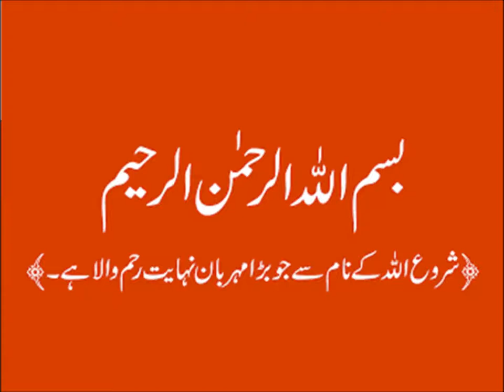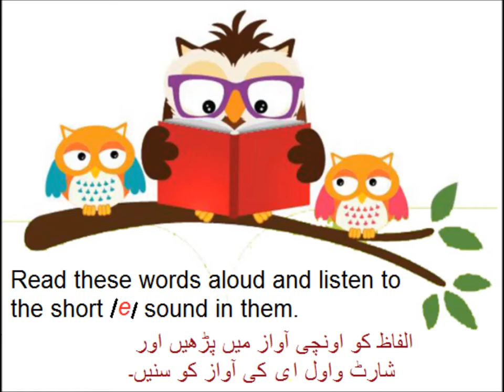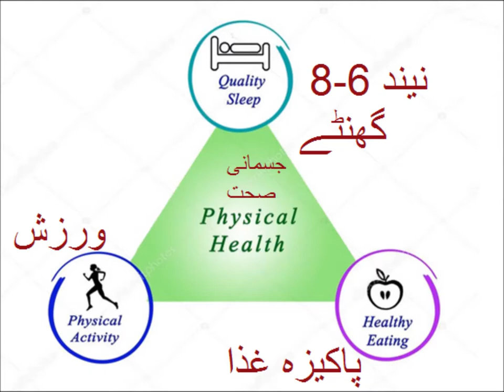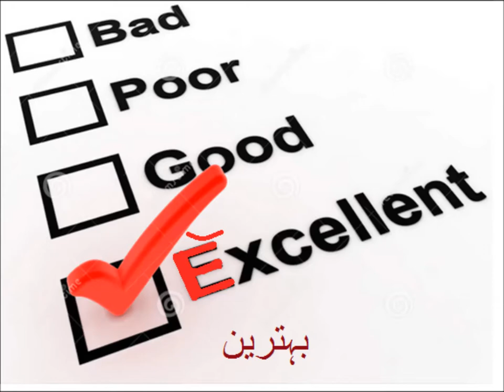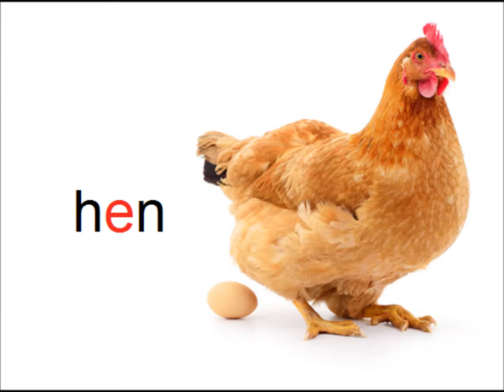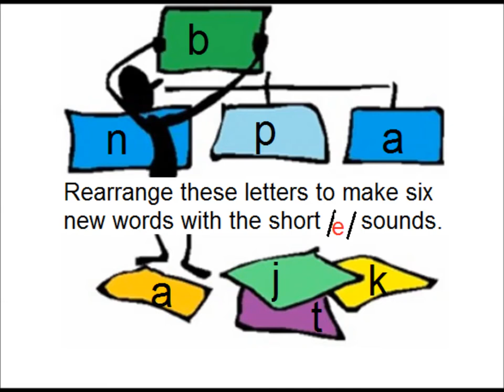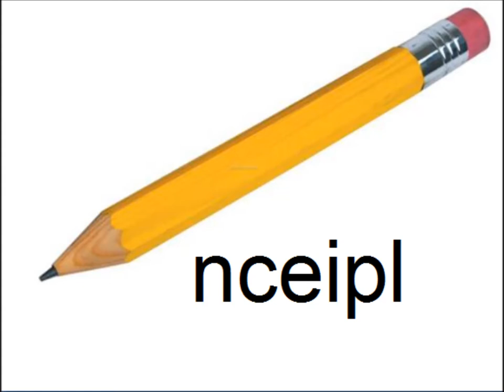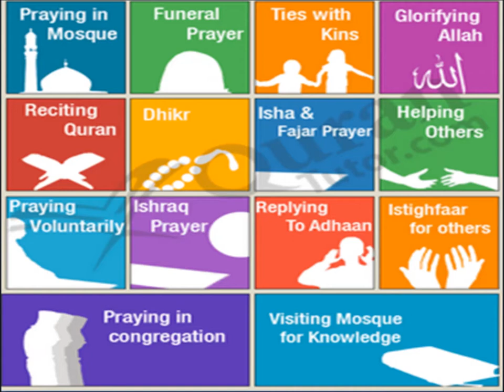What is short vowel 'e'/English primary level in Urdu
English lesson for class 4 in urdu
Class 4 English Lesson 4, Short vowel "e" In Urdu